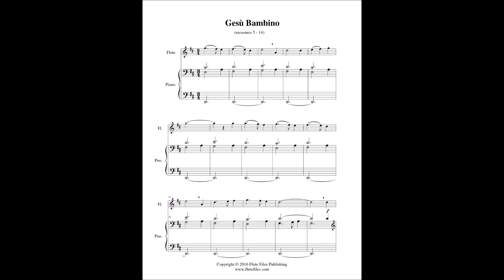Gesù Bambino - Flute Solo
“Gesù Bambino” flute solo sheet music.  Composed by Pietro A. Yon.  Arranged by Lynette Auberjeunois for early intermediate level.  Digital download includes a two page flute solo and a five page piano score.  Key: D and F.  Range: A1 to D3.  Published by Flute Files Publishing (CH50-1017).